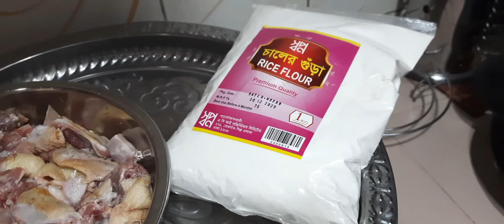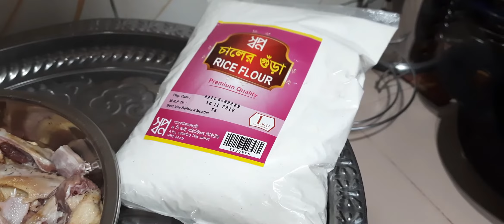Duck|| বাংলাদেশিদের খুবই পছন্দের শীতকালীন খাবার 🥰🥰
Good food good life
My simple lifestyle
Easy way to cook